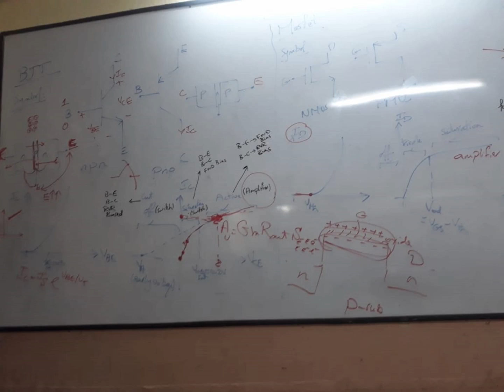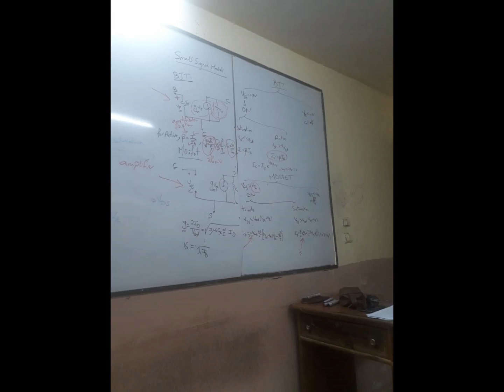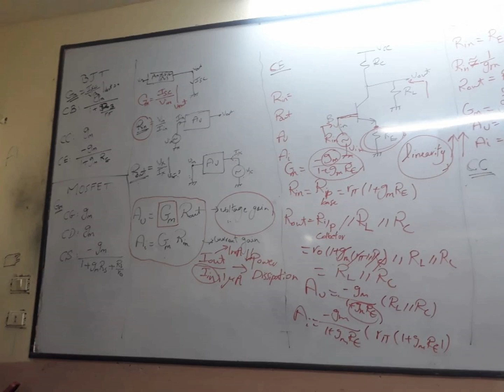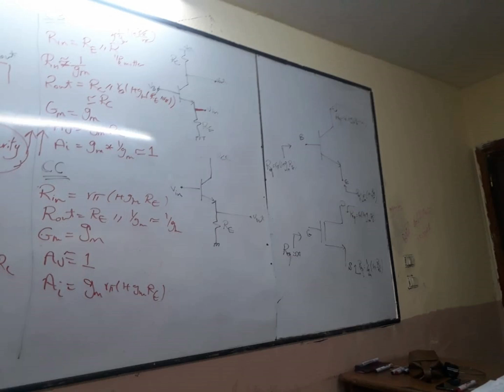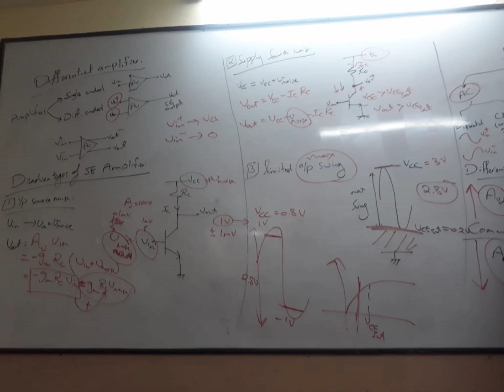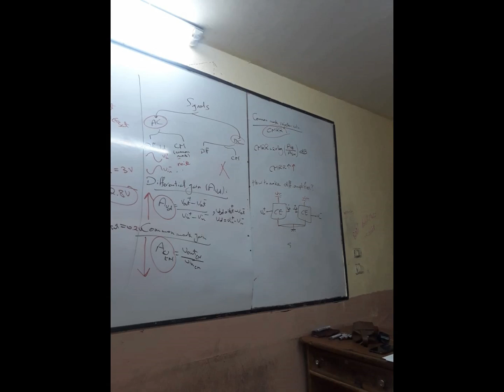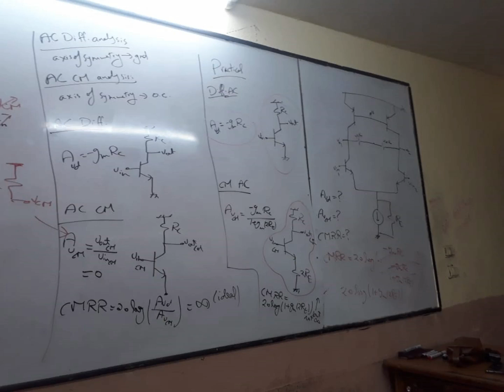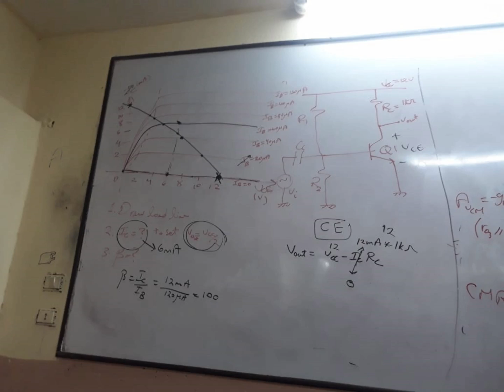Testing electronics lab rev 2